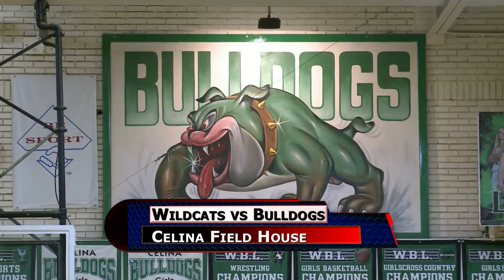Kenton vs Celina Girls Basketball